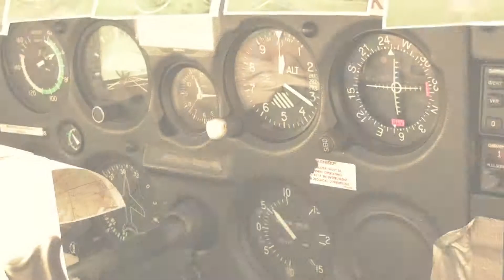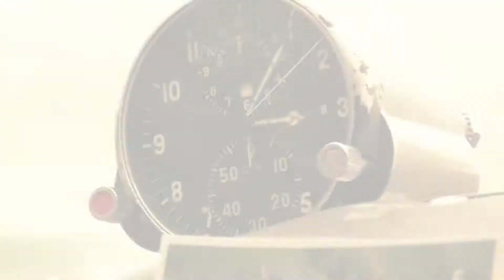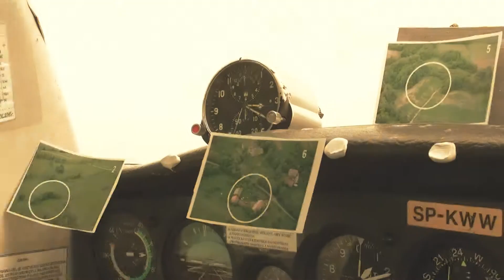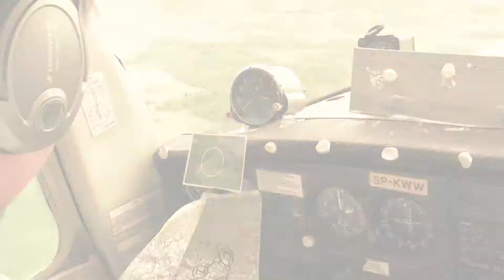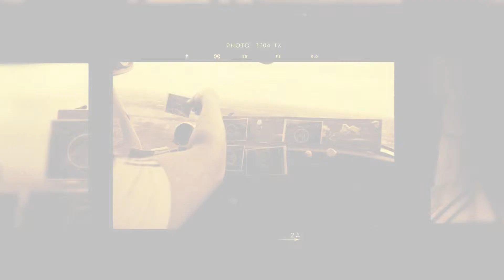Zawody w Jeleniej Górze 2011 4 Trasa